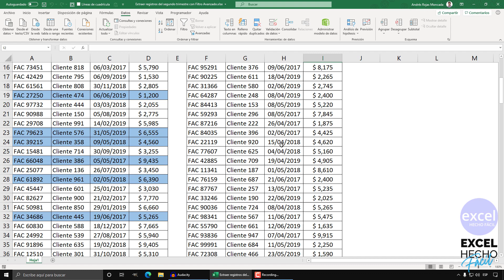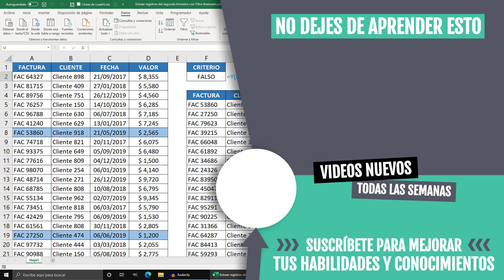Extraer registros de Segundos Trimestres con Filtro Avanzado